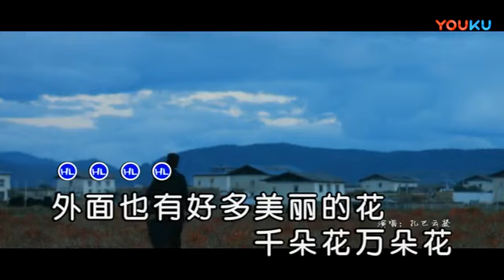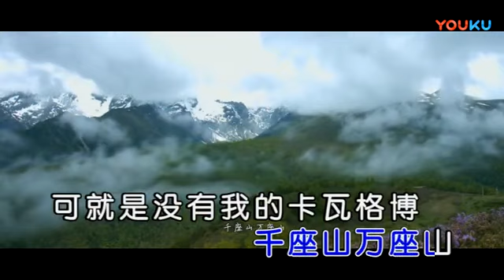扎巴云登【月亮女孩】原版MV~KTV字幕版